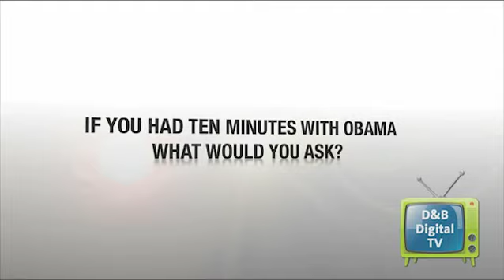If You Had 10 Minutes with Obama What Would You Ask?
Sumer Morenz of D&B Digital TV interviews business owners and Ken Yancey, CEO of Score, a volunteer organization that helps small businesses across the country.